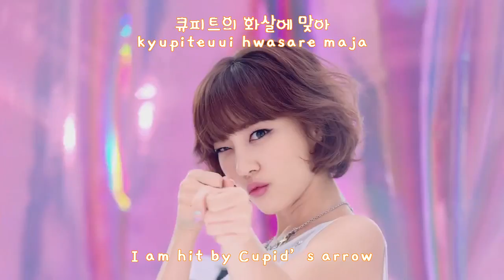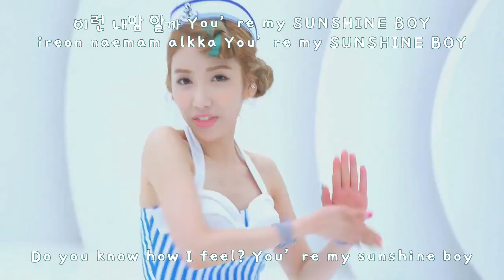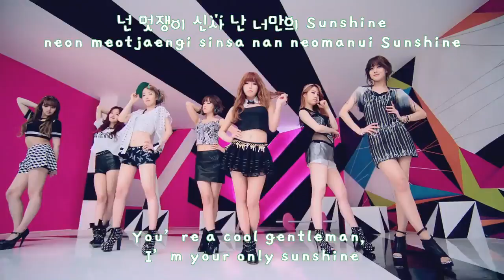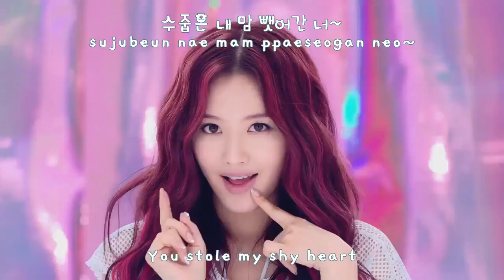[Eng/Han/Rom] Rainbow - Sunshine Lyrics MV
No Copyright Infragment Intended, belongs to DSP Media.